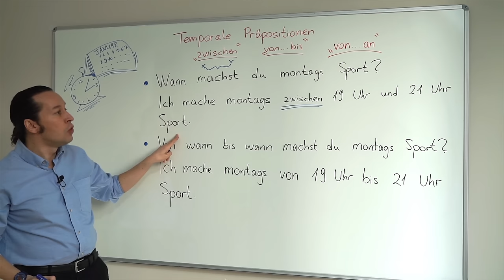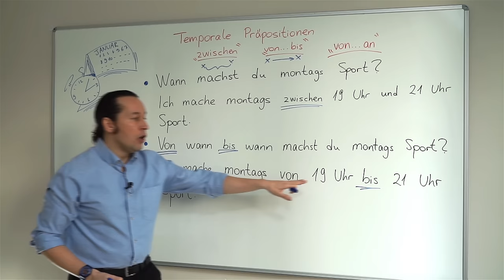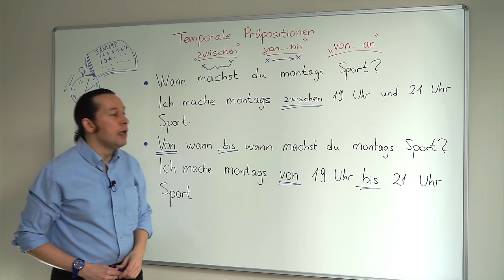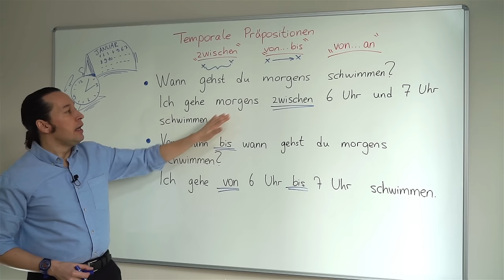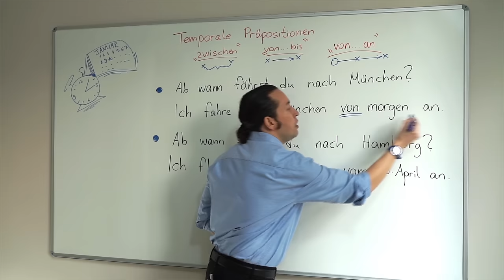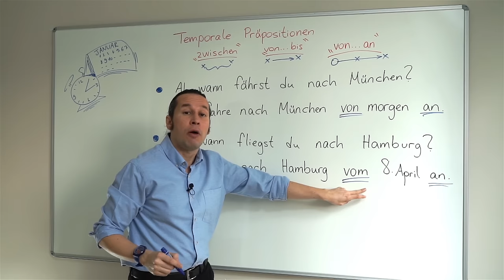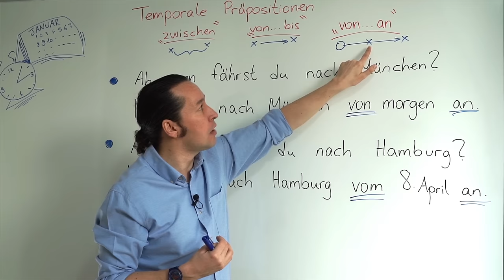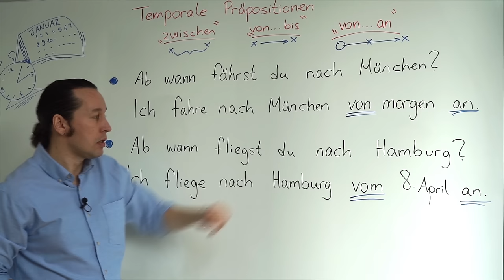Almanca Temel A1/A2 Ders - 49 Temporale Präpositionen - Zwischen / von .. bis / von .. an Zaman Edat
Almanca öğreniyorum diyen herkese merhaba. Bu Almanca Kolay dersimizde, Temporale Präpositionen - Zwischen / von .. bis / von .. an Almanca Zaman Edatları konularını öğreniyoruz. Konumuzu yeni Almanca kelimeler ve örnek Almanca cümleler içinde inceleyerek doğru Almanca telaffuzları ile öğreniyoruz. Kolay gelsin.
Temporale Präpositionen mit Akkusativ
Temporale Präpositionen mit Dativ
Temporale Präpositionen mit Genitiv